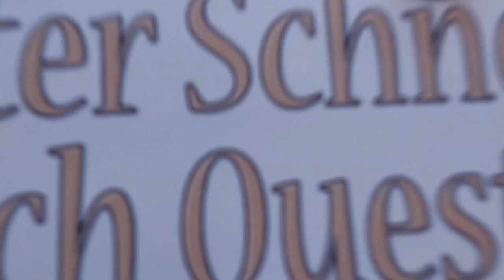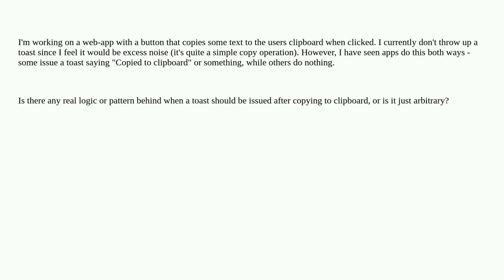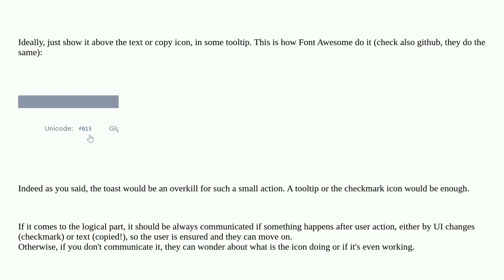Ux: Should I issue a toast when something is copied to clipboard?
Should I issue a toast when something is copied to clipboard?

A special thanks goes out to the community

  toast copy-paste dialog web-app